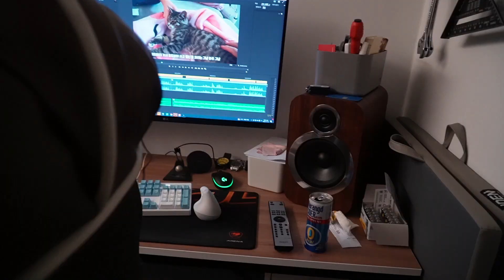온몸을 덜덜거리는 저주에 걸린 고양이 대체 왜 이러는걸까?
온몸을 덜덜거리는 덜덜이가 찾아왔다
어째서 온몸을 덜덜 거리는 걸까 무슨 불치병에 걸린걸까
최씨는 이 신기한 고양이를 관찰해보기로 한다
과연 덜덜이의 덜덜이 저주에서 풀려날 수 있을 것인가?

00:00 덜덜이가 찾아왔다
01:46 병이라고 확신하는 최씨
03:57 사이가 좋은 루팡과 덜덜이
06:02 스윗한 고양이 루팡
06:50 한밤에 찾아온 공포의 소리